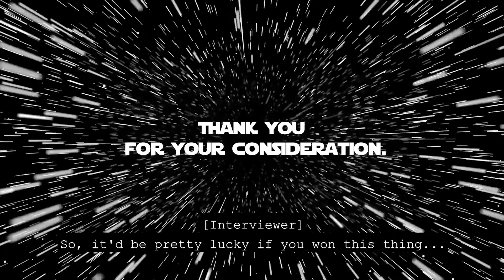Spencer's CableTV.com Star Wars Movie Marathon Competition Submission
Spencer wants to win CableTV.com's competition to watch all of the Star Wars movies and get paid to do so! This is his official entry into the competition. May the Force be with him.

Follow CableTV.com on Twitter @CableTV